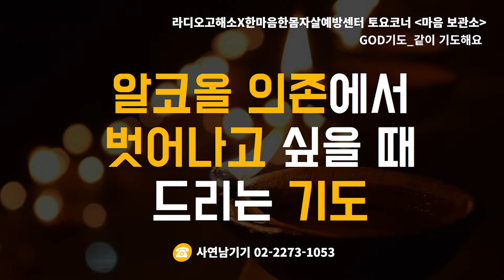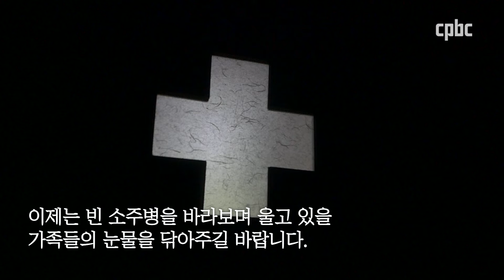[라디오고해소X한마음한몸자살예방센터] 마음보관소 l GOD기도 - 같이 기도해요 l 알콜 중독을 이겨내기 힘들 때 드리는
[라디오고해소X한마음한몸자살예방센터]
마음보관소 (토) 자정~1:00
고민 사연을 남겨주세요. 상담해드리고 같이 기도합니다.

*사연은 방송에 소개될 수 있으며,
연락처는 선물 발송을 위해 수집 될 수 있습니다.